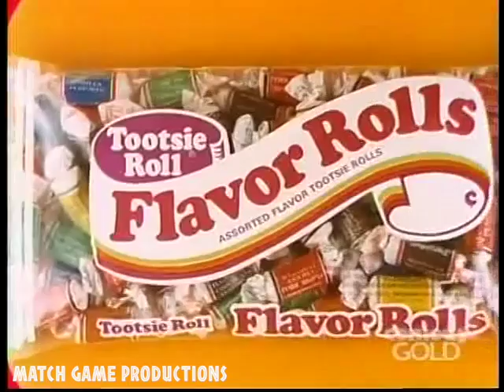Match Game 73 (Episode 82) ("Our Pets")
Funny opening with Patti Deutsch, Richard Dawson, and Betty White. Today's Panel: Jim Backus, Brett Somers, Nipsey Russell, Patti Deutsch, Richard Dawson, and Betty White